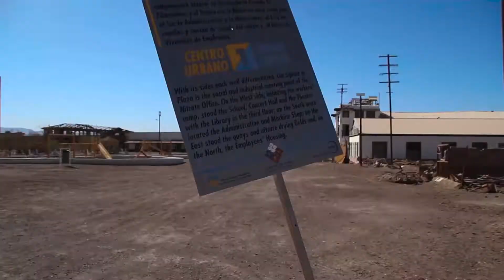Oficina salitreras Chacabuco | Manzana 13 | Teaser 4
Oficina salitrera Chacabuco
Fragmento | Registro documental
Proyecto Fondecyt
"Hacia una arqueología del trabajo sexual en la pampa salitrera 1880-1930"
Cámara | Montaje : Marcos Nath
Sonido: Isaías Kaykun
Investigación y guión : Dr.ago
Dirección: Marcos Nath
REC Cordis producciones